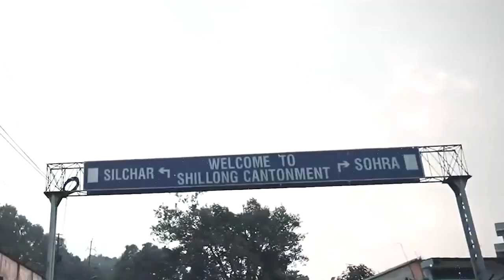ছোট ভাই থেকে সবার ভরসার দাদা! ভাই Sourav'র সঙ্গে বসে দাদাগিরির গল্প শোনালেন SnehaShish Ganguly...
Editor: Gautam Bhunia